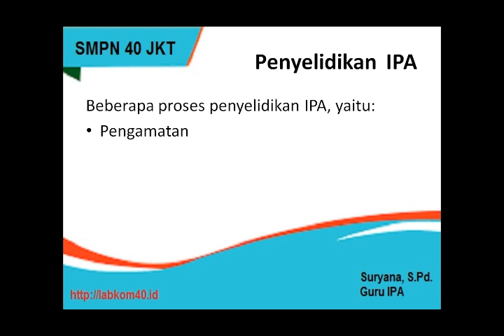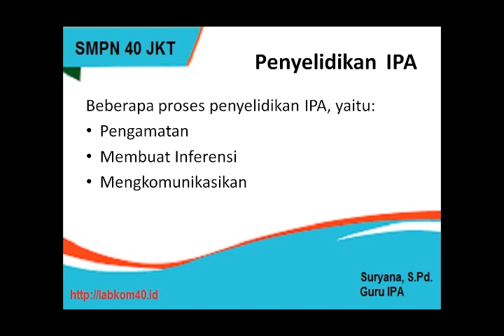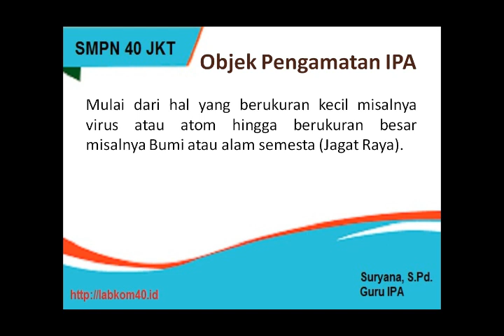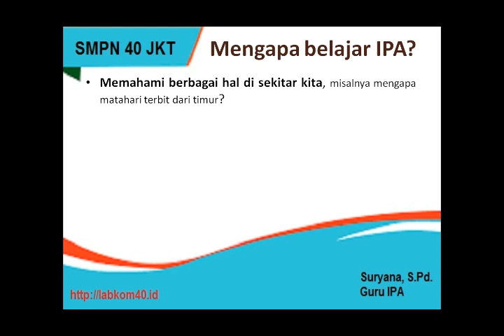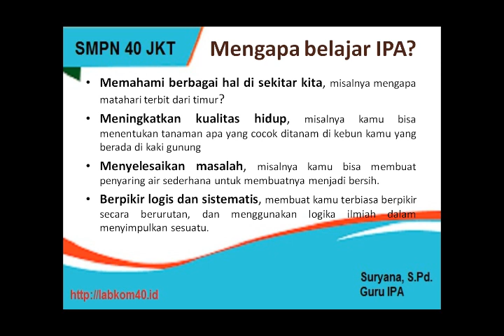Objek IPA dan Pengamatannya (IPA Kelas 7)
Video Pembelajaran ini berisi materi tentang Objek IPA dan Pengamatannya